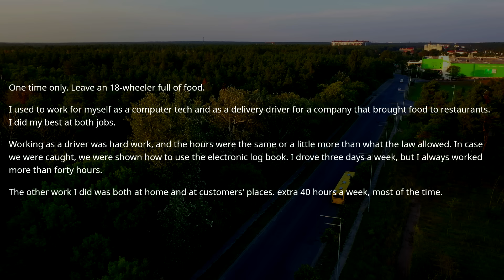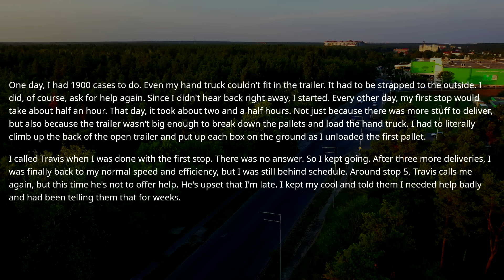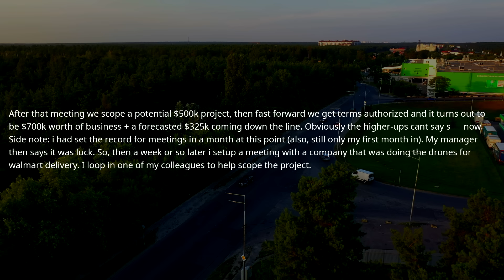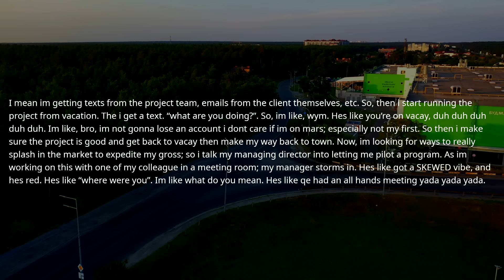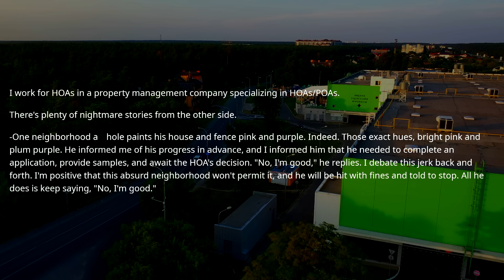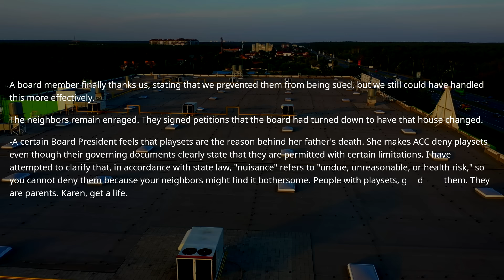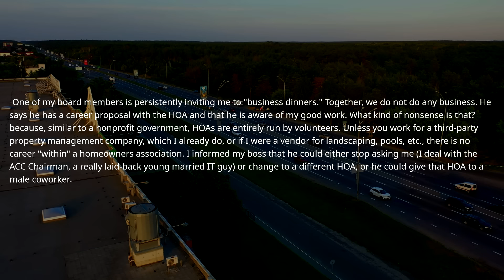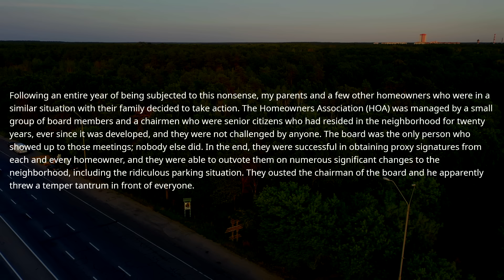HOA FINED Us Every Day & Threatened to TOW Every OUR CAR! Get A Lesson About Our Private Property!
HOA CUT a CHAIN and Stole My Private Property When I Was On VACATION! I'm Owner & I Have a Surprise!

HOA FINED Us Every Day & Threatened to TOW Every OUR CAR! Get A Lesson About Our Property Property!